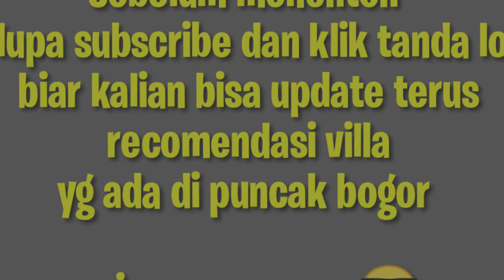Villa BMI | Batu kasur | puncak cisarua bogor | sewa villa puncak.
spesipikasi

3 kamar
3 kamar mandi
dapur + alat masak
meja biliard
kolam renang privat
karoke
kulkas
alat bbq
halaman rumput
good vew kaki gunung

info booking

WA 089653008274